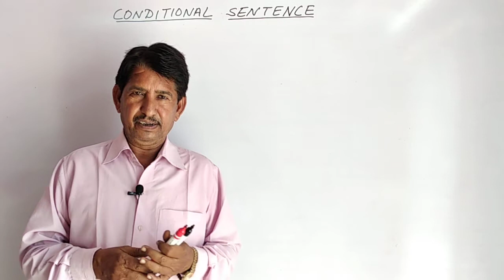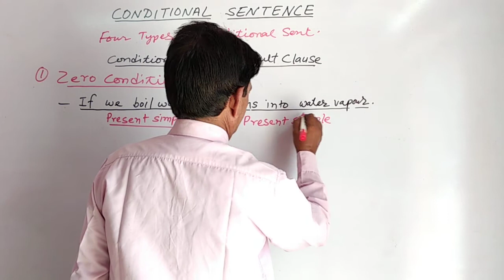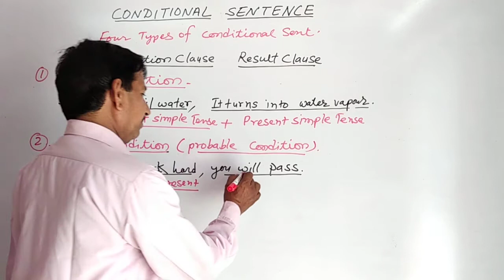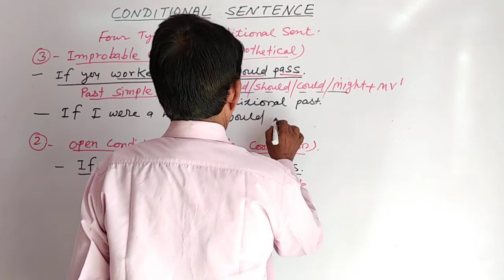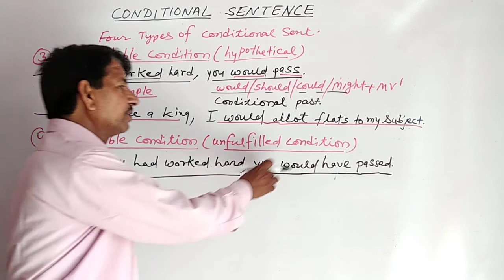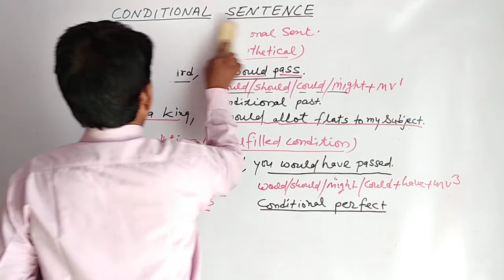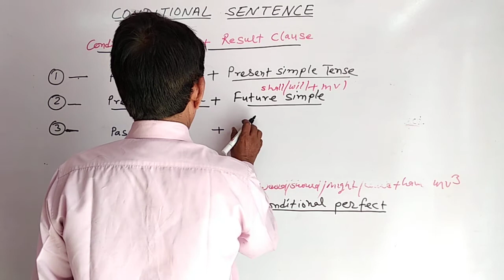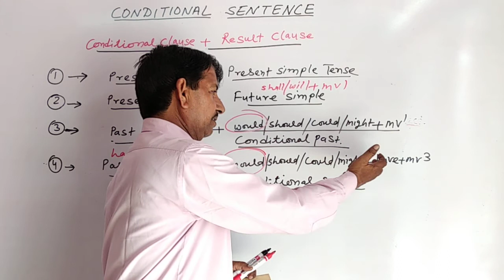Beginners English Grammar I Special Class Part- 6 I Conditional Sentances by Rajesh Sharma Sir